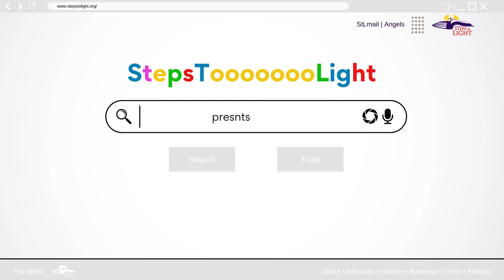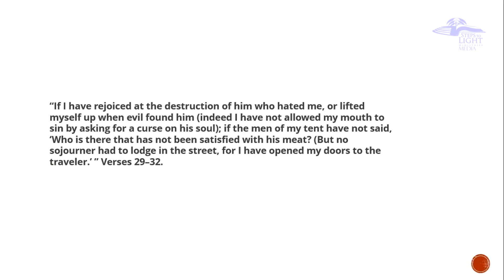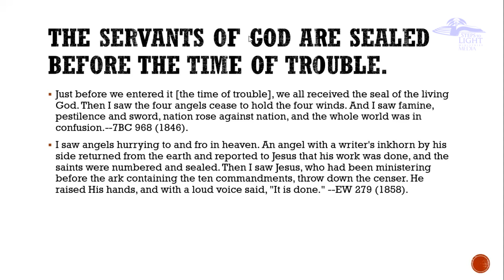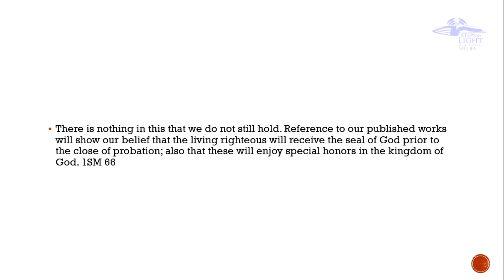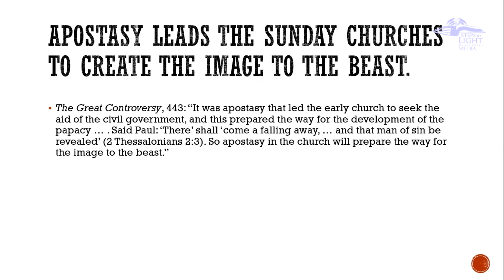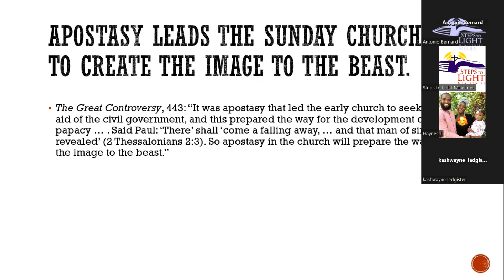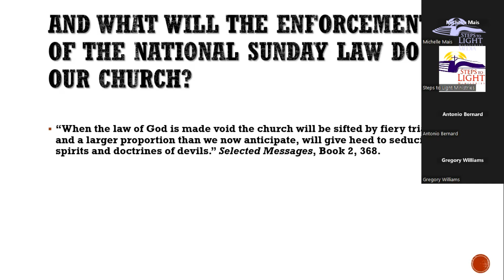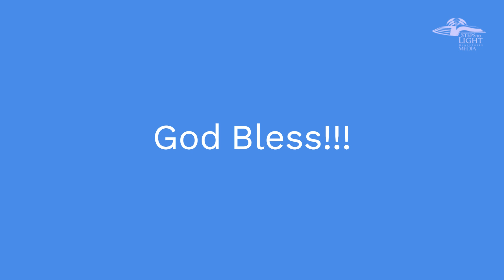Bible Answers: Events Connected with The Sunday Law and the Close of Probation || Nov. 3, 202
We all have a scripture or two that we struggle to understand and we all need a little help at times. This is the program for you. Comprehensive answers to the hard, easy and everything in-between question. Come and learn a holistic understanding of the Bible.